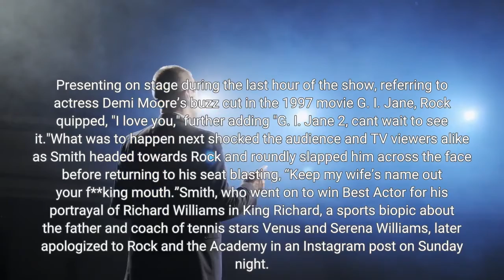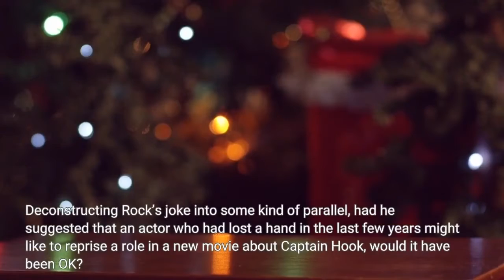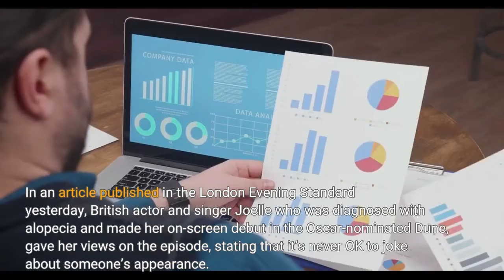Chris Rock’s Oscars Alopecia Jibe – When Do Jokes About Body Difference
Chris Rock’s joke about Jada Pinkett Smith’s alopecia has quite understandably been somewhat overshadowed by her husband Will Smith’s explosive reaction live on stage at the 94th Academy Awards on Sunday. Presenting on stage during the last hour of the show, referring to actress Demi Moore’s buzz cut in the 1997 movie G. I. Jane, Rock quipped, "I love you," further adding "'G. I. Jane 2,' can't wait to see it."What was to happen next shocked the audience and TV viewers alike as Smith headed towards Rock and roundly slapped him across the face before returning to his seat blasting, “Keep my wife’s name out your f**king mouth.”Smith, who went on to win Best Actor for his portrayal of Richard Williams in King Richard, a sports biopic about the father and coach of tennis stars Venus and Serena Williams, later apologized to Rock and the Academy in an Instagram post on Sunday night. Clearly, Smith’s violent reaction was inexcusable but what about Rock? Was his serve that drew Smith’s ferocious forehand return within the boundaries of taste or did it cross the line? Pinkett Smith has talked openly about her alopecia, an auto-immune condition in which hair is lost from some or all areas of the body, since 2018 describing the condition as “terrifying” and electing to cope with it by shaving her head. Deconstructing Rock’s joke into some kind of parallel, had he suggested that an actor who had lost a hand in the last few years might like to reprise a role in a new movie about Captain Hook, would it have been OK? How about an actor in a wheelchair because of a car accident some years ago? Would a joke that that they should now be ideally positioned to authentically portray Professor Charles Xavier in a new X-Men movie have had the audience rolling around in the aisles? If, in these scenarios, Rock would have elected not to go there, then a simple explanation of why he did so this time must be because he doesn’t consider alopecia to be akin to any serious disfigurement or disability. Perhaps it is not in the classic sense but it is a medical condition the effects of which can have devastating mental repercussions for those afflicted. In an article published in the London Evening Standard yesterday, British actor and singer Joelle who was diagnosed with alopecia and made her on-screen debut in the Oscar-nominated Dune, gave her views on the episode, stating that it’s never OK to joke about someone’s appearance. She alluded to the case of 12-year-old Rio Allred from Indiana who recently committed suicide after being bullied about her alopecia at school. Joelle also described emotively, “What it is like to be laughed at by children and by adults, for something that you didn’t even do, that wasn’t your choice. To be picked on, to be alienated, to be seen as a symbol of tragedy, as an object of mockery.